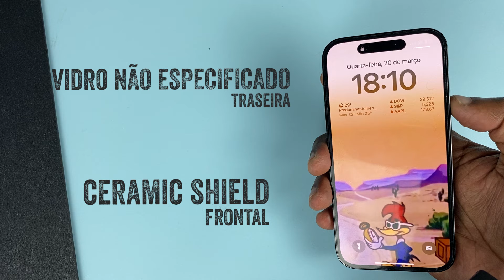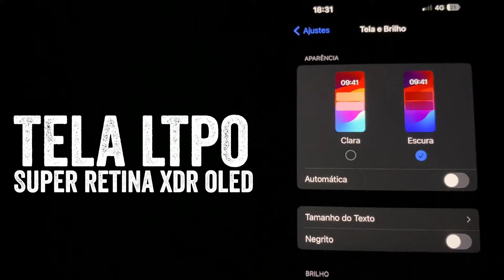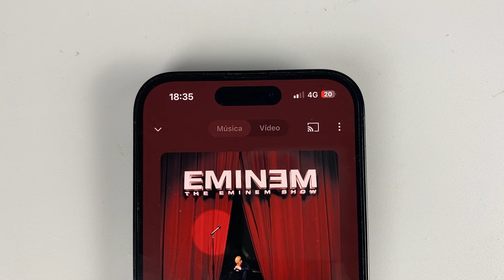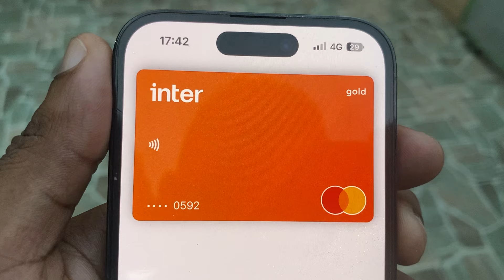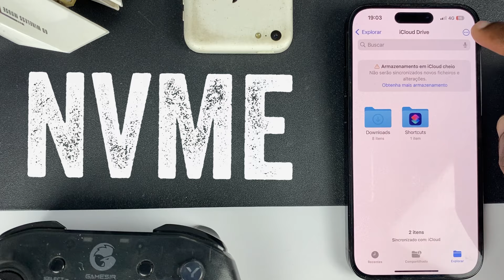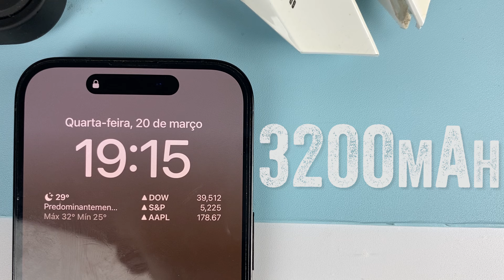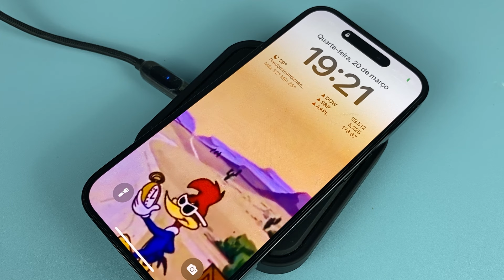IPHONE 14 PRO (já) VALE A PENA PARA 2024? ANÁLISE COMPLETA!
Amazon - h